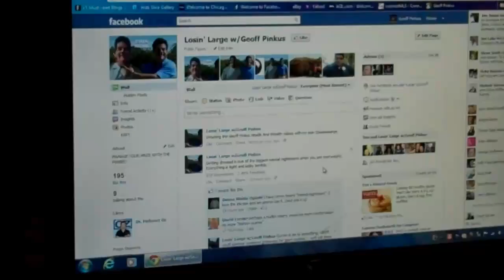Losin' Large w/Geoff Pinkus -- The Pinker is Bored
Losin' Large w/Geoff Pinkus- The Pinker!
Pinker's Video Blog- 11/6/11 -- Geoff Is Bored!